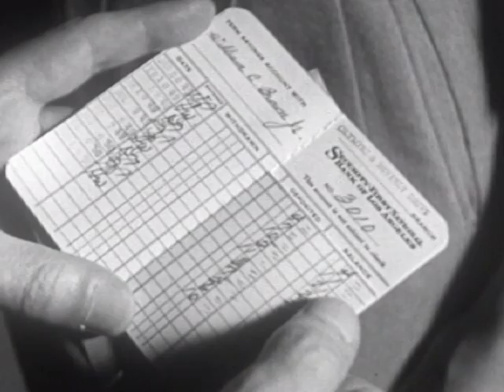Obligations (1950)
The makers of "Date With Your Family" return with "Obligations", and, while it's not quite as over the top as "Date With Your Family," this little gem still has a lot going for it.  Members of two families illustrate correct and incorrect manner of taking care of their obligations to one another, although the word "obligation" is frequently used when "obedience" or "compliance" would be more appropriate.

Producer: Simmel-Meservey